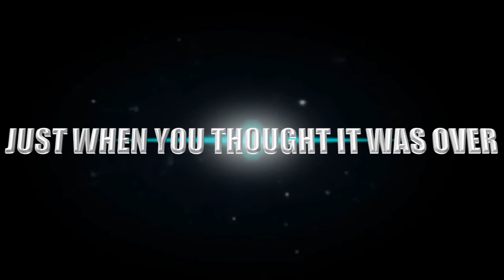Space Chace 6 Trailer